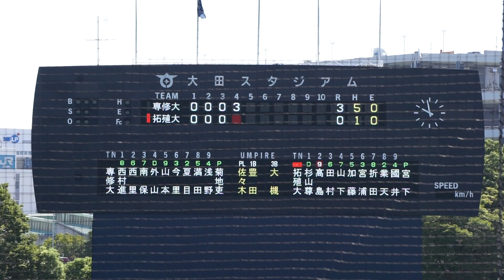【2022ロッテ ドラフト1位】2022/9/28(水) 菊地吏玖(専修大学) vs 髙島大輝(拓殖大学) ショート内野安打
東都大学野球 2022秋季リーグ戦(2部) 2022/9/28(水) 大田スタジアム 専修大学 vs 拓殖大学 1回戦

3回裏（拓殖大学の攻撃）
（先発投手） 菊地
0アウト 髙島 ショート内野安打

【勝投手】菊地
【敗投手】宮下